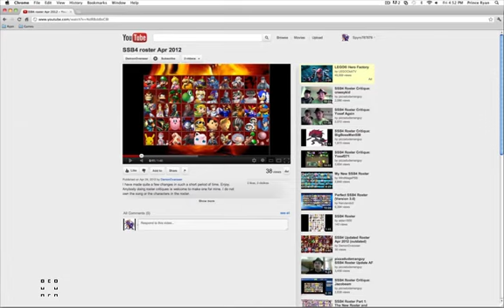SSB4 Roster Critique: DemonOverseer